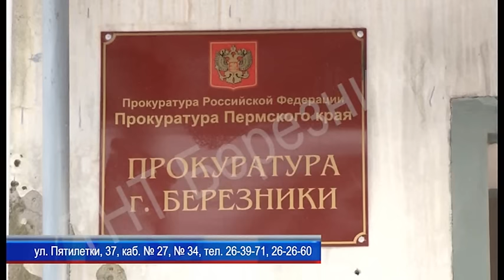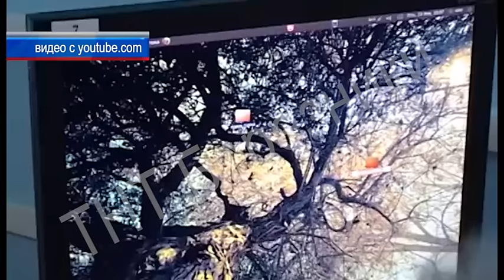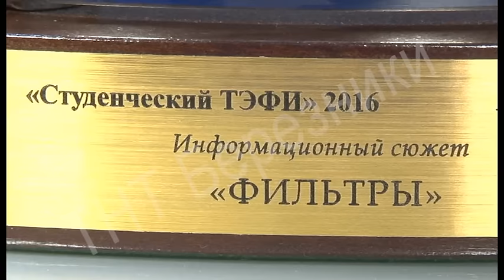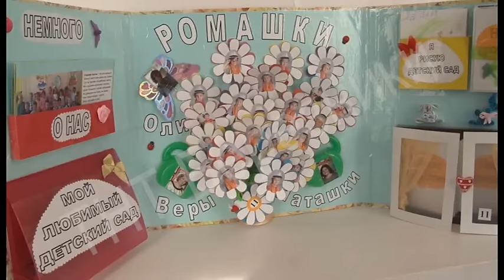972 выпуск Новости ТНТ Березники 11 апреля 2016